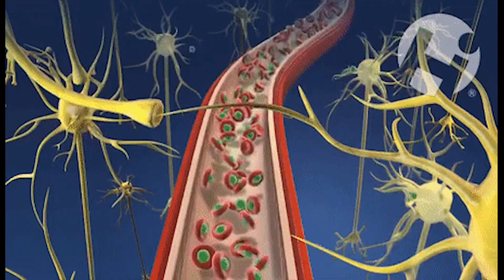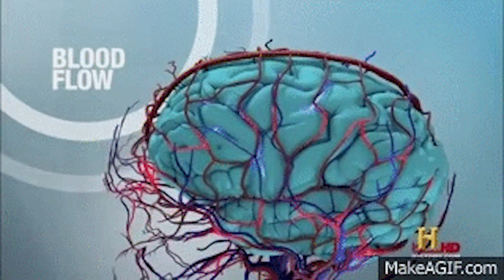الفرق بين دماغ المتعلم ودماغ الجاهل .. شاهد المفاجأة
هناك تشبيه علمي صحيح بين دماغ المتعلم ودماغ الجاهل, تعلم هذا التشبيه حتى تستمر بالتعلم يوميا ولا تتوقف ابدا عن تطوير عقلك ودماغك.